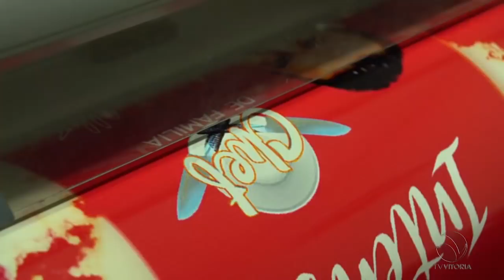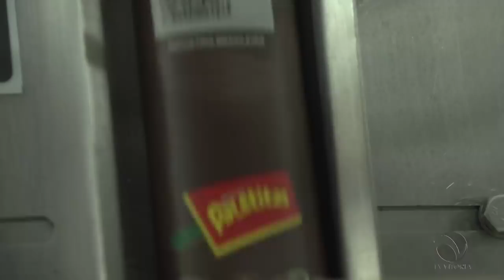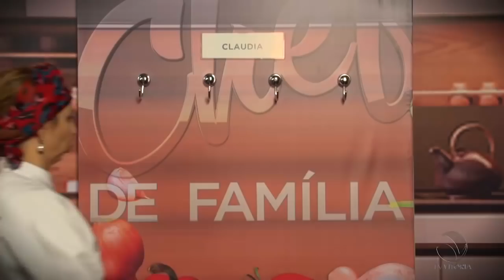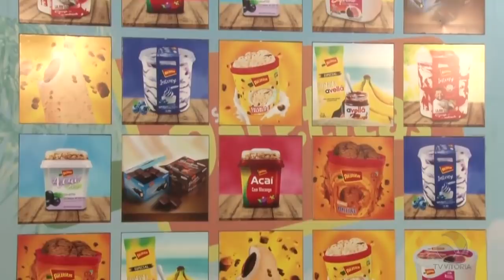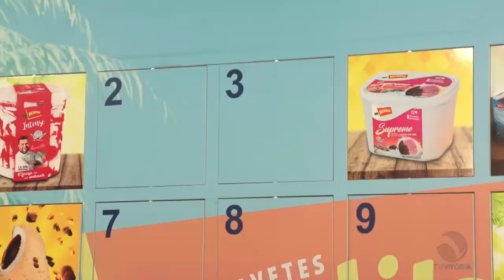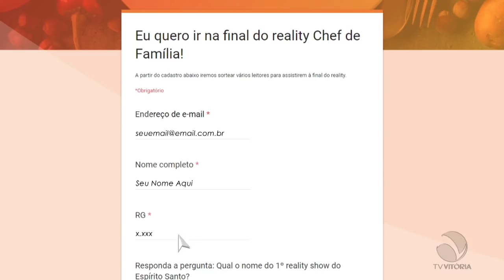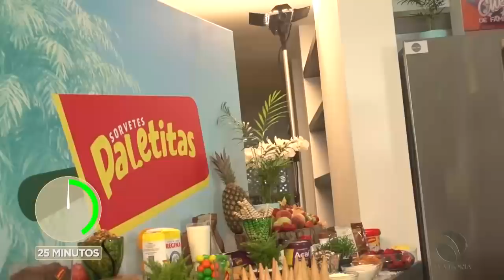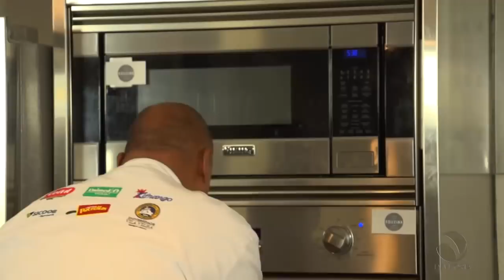Chef de Família 1ª Temporada | Ep. 011